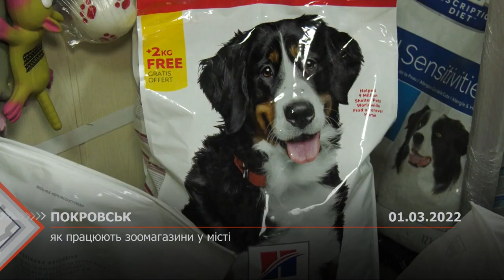Як працюють зоомагазини в Покровську